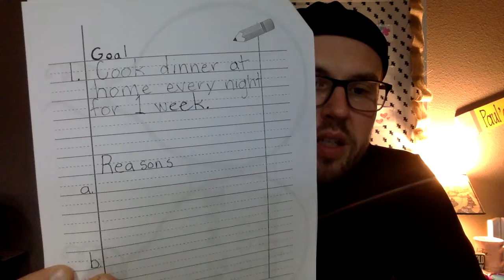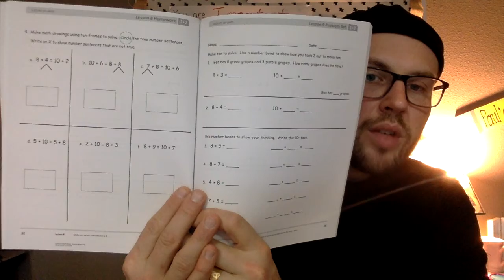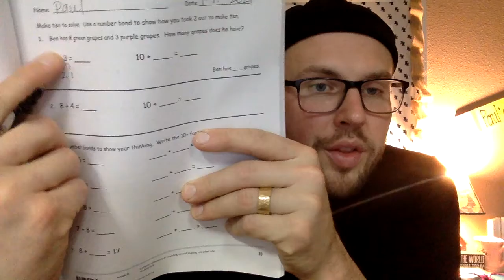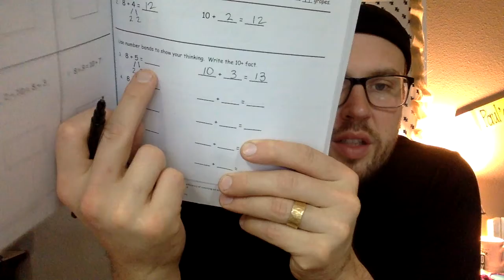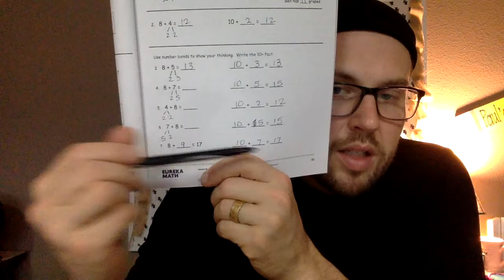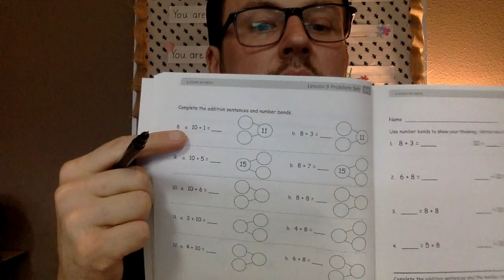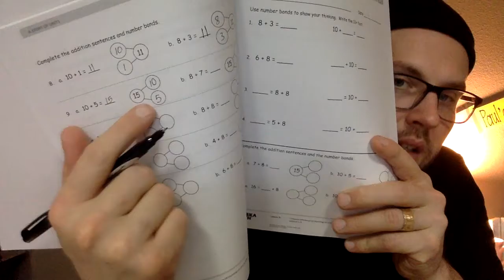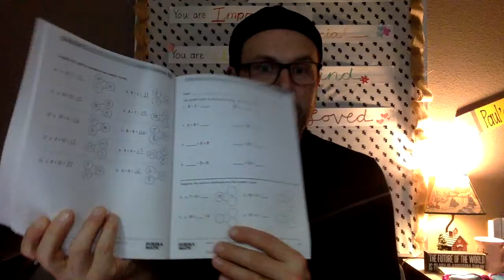PM Learning Video 1:11:2021